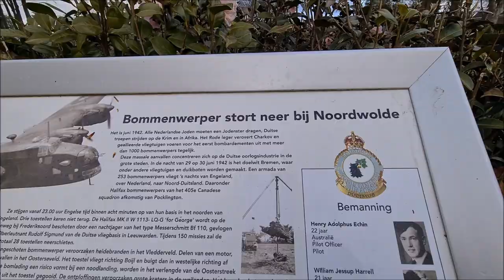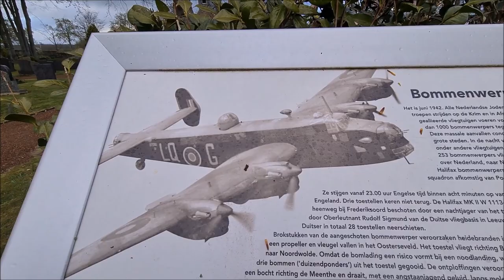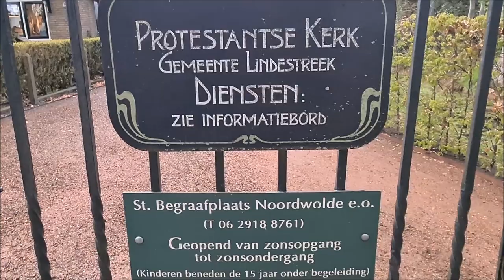Stormachtige en koude Dodenherdenking 4 mei 2021 Noordwolde fr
Noordwolde- Op de begraafplaats in Noordwolde vond op dinsdagavond 4 mei de plechtigheid plaats. Door de coronacrisis was er opnieuw geen Stille Omgang . Onder klokgelui liepen de leden van het "4 mei comité" en enige genodigden het kerkhof naar de militaire graven. Burgemeester André van de Nadort en marechaussee Christiaan Bouwknegt liepen naar het monument om aldaar een krans te leggen namens de gemeente Weststellingwerf, waarna 2 minuten stilte. Deze werd beëdigd met "The last post"gespeeld door Gerrie Schulting. Vervolgens legde Jaap Brouwer een krans bij het Indië monument en Geert Popkema bij de militaire graven. Jacob Meijer en Jetze Jager bij het graf van dokter Verdenius. Vervolgens produceerde Jan Jager de volksliederen van respectievelijk de USA, Groot Brittannië  en tot slot het Wilhelmus, Daarna was de sobere plechtigheid tot een einde gekomen op waarschijnlijk de koudste 4 mei sinds mensenheugenis. Video gemaakt Henk Diever Noordwolde fr.